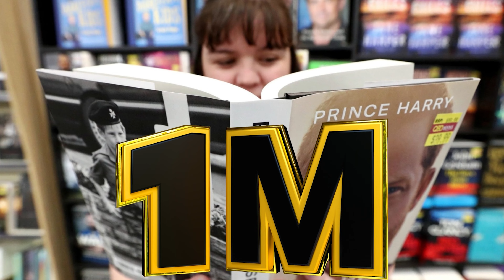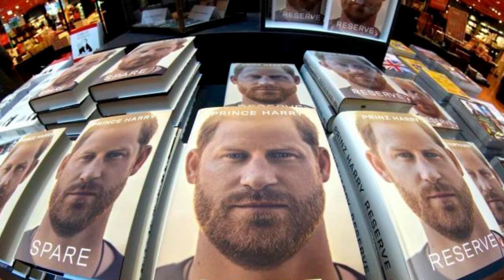The Secret Files of the Royal Family: Prince Harry's ''Spare''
In this exclusive video, dive into the secret files of the Royal Family with Prince Harry's highly anticipated book "Spare". From never-before-seen details about his life in the royal household to controversial revelations, this video uncovers the truth behind Prince Harry's experiences and his journey to becoming the man he is today. Get ready to be taken on a journey through the inner workings of the royal family and the secrets they have kept hidden from the public. Watch now to discover the truth about Prince Harry's "Spare" book.

Thanks to your support on Youtube, we think and aim to produce very nice works.